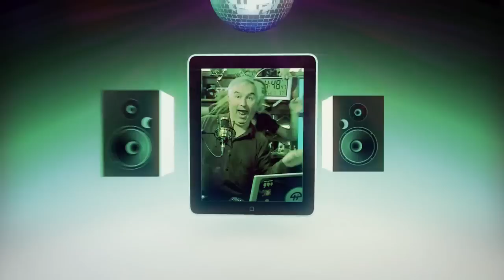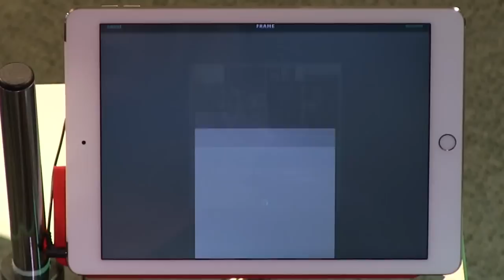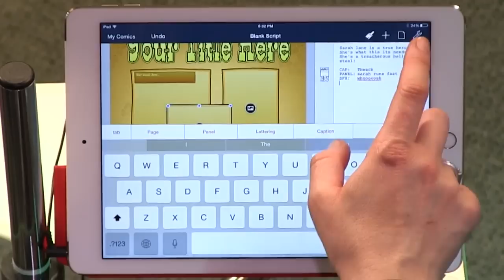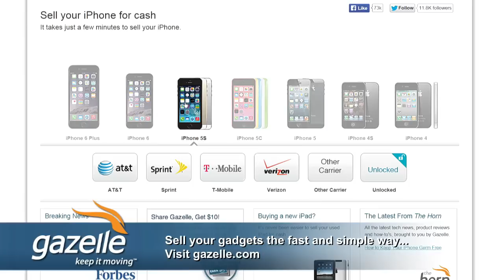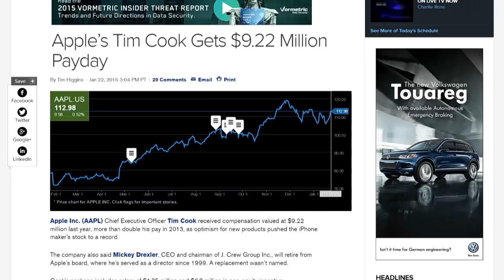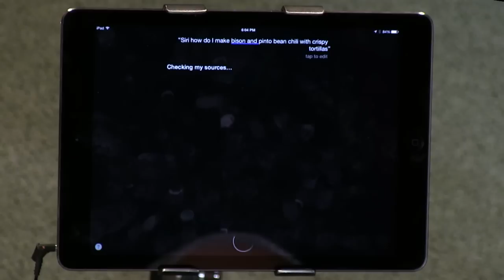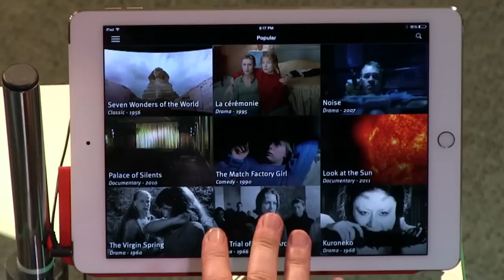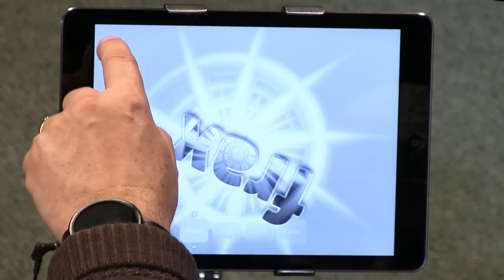iPad Today 233: Fuzel Collage, Postagram, Aviary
Leo & Sarah show off photography project apps, Fuzel Collage, Postagram, Aviary. Khan Academy on iPad, stylus rumors, Secret Siri commands, and more!